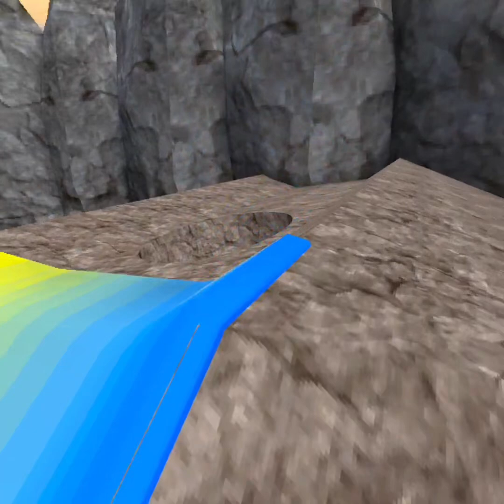REVIEWING THE NEW CUSTOM MAPS!! | Gorilla Tag VR